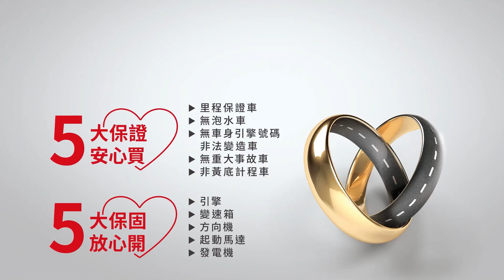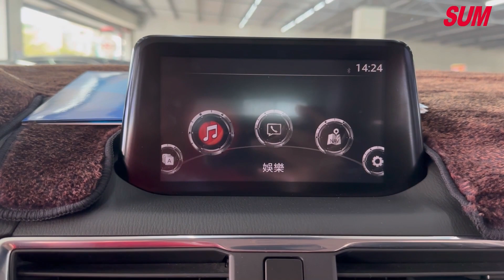【SUM中古車】MAZDA 3 5D 頂級旗艦型 2019年式 一手車 天窗 2018年 台南市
車輛資訊：2018年MAZDA 3 5D  ACC跟車/盲點偵測